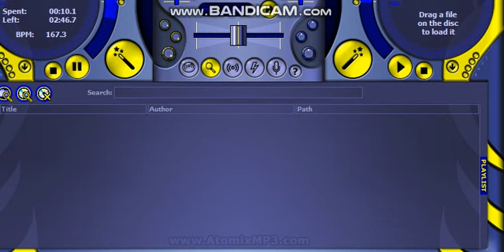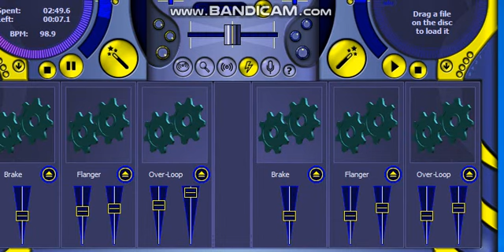ALEDON nigar muharem ona göre BASS BOOSTED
ALEDON nigar muharem ona göre 2018 BASS BOOSTED